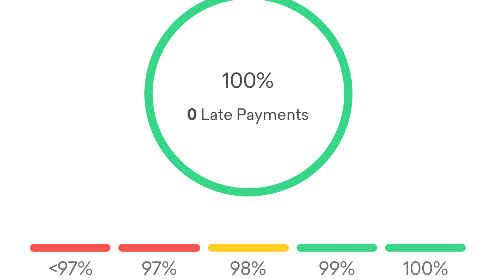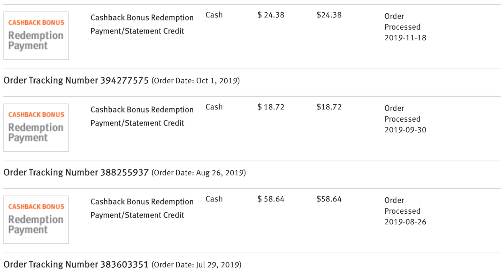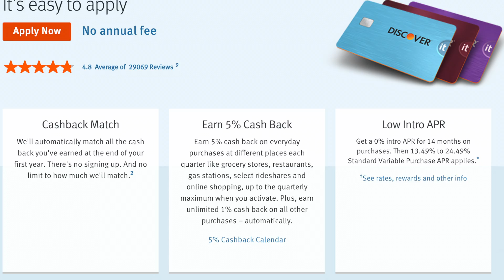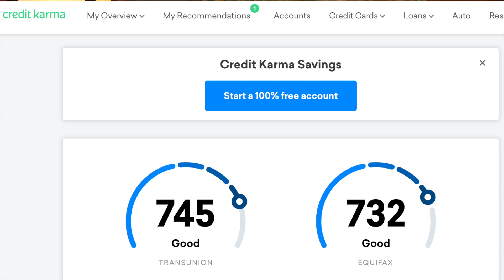Credit Score Blueprint | How to Build a 780 Credit Score in 1 Year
1. On-Time Payment History (35%)
So the first and most important measure used to calculate your credit score is your on-time payment history which accounts for 35% of your score. Now obviously paying your card or loan off on time is crucial if you want to avoid paying ridiculous interest rates and late fees but it's also necessary if you want to build an excellent credit score. So credit bureaus and lenders view your payment history as a percentage and they calculate this by taking your number of on-time payments / the total payments that were due. For example, let's say you had one credit card for three years meaning that you had 36 payments due over the life of this card. If you only made 35 of these payments on time then 35/36 would give you an on-time payment percentage of 97.2%.

2. Credit Utilization Percentage (30%)
The second most important measure used to calculate your credit score is your credit utilization which accounts for 30% of your overall score. This is one of the most commonly overlooked factors that most people are completely unaware of. Your credit utilization is essentially a measure of how much of your available credit are you actually using on a regular basis. So let's say you had a $5,000 credit limit and you spent $3,000 of that. 3000 is 60% of 5000 meaning that you have a utilization rate of 60%. Again some of you may think that this isn't that bad but a utilization rate of 60% is absolutely horrible and will put you well into the red category. In fact, it is recommended that you keep your utilization below 5% in order to have a healthy credit utilization rate.

3. Average Age of Credit (15%)
The length or age of your credit history is extremely important if you want a good credit score and that's why it is so important to start as soon as you can. Starting your credit history now means that in a few years when you do need to apply for a loan, not only will you be approved but you also be able to get the lowest interest rate possible.

4. Number of Lines of Credit (10%)
The 4th measure for calculating your credit is the number of credit lines that you have open. Now I talked about this earlier but the number of credit lines really enhances the factors that we already discussed in this video. For example, by having more lines of credit, you will increase your utilization rate since the total amount of credit available to you is greater. If you only have one card that has a $1,000 limit then the total credit available to you is just $1,000 meaning that if you spend $100 in this card then your utilization rate is 10% which as we talked about earlier is not good.

5. Number of Hard Inquiries (10%)
So the fifth and final factor used to calculate your credit is the total number of hard inquiries. So if you aren't familiar with this term, a hard inquiry is essentially a marking that shows up on your credit report when you apply for a new line of credit. For example, if you open a new credit card or apply for a car loan then this will temporarily show up on your credit report as a hard inquiry.